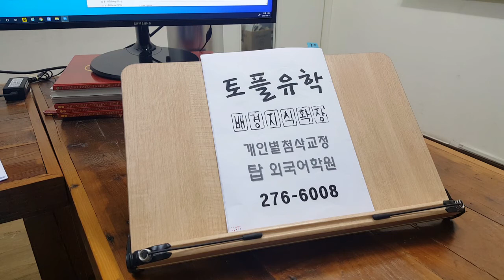스피킹 구술능력강화 VERBALIZING 배경지식확장 전주토플학원 210601